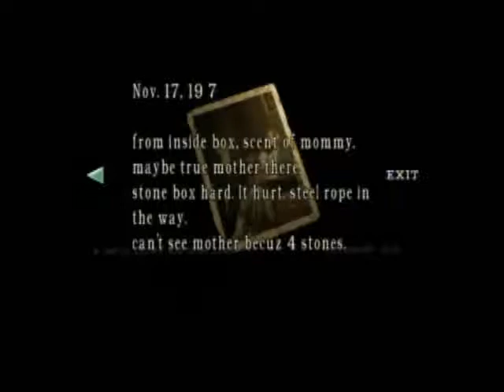Let's Play: Resident Evil REmake - 26 - Barry you giant cock! I hate you! I hope you burn in hell!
Let's Play: Resident Evil REmake Jill's scenario

My Halloween special!